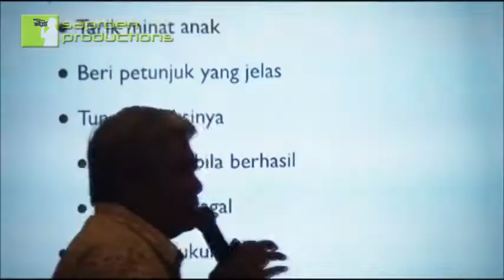Seminar Awam bersama MEAD JOHNSON - Smart Nutrition Smart Stimulation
Pada Tanggal 11 Desember 2011, Mead Johnson Indonesia mengundang bunda dan balita dalam acara Smart Nutrition Smart Stimulation di Hotel Harris Tebet Jakarta.

Musik dan Smart Game oleh Kak Hendra, yang dilanjutkan dengan presentasi tentang pentingnya nutrisi dari dr.Leis Dewi Nurmalia, SpA kepada para peserta. Setelah itu dilanjutkan dengan presentasi Main Cerdas dr.Hardiono D Pusponegoro, SpA(K) dan sekaligus mengajak para ibu dan balitanya bermain sambil belajar lewat Stimulation Box yang dibagikan.